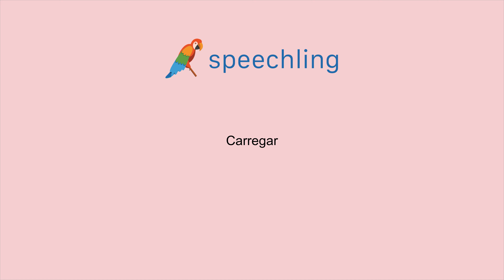포르투갈어로 "견디다" 말하는 법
남자 목소리 :
Urso

여성 목소리 :
Carregar

남성 음성 번역 :
견디다

여성 음성 번역 :
견디다